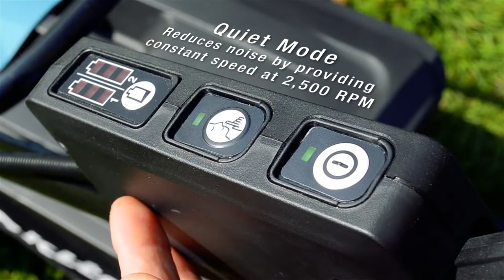Makita 18V + 18V Lawn Mower DLM460